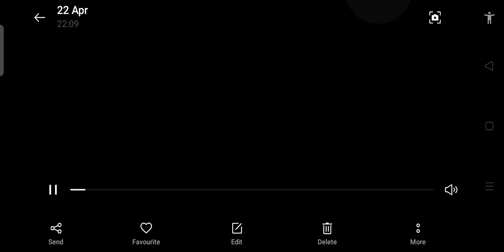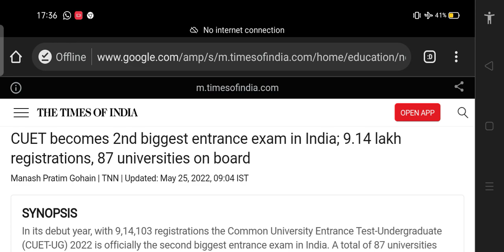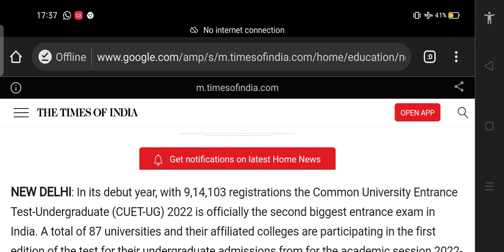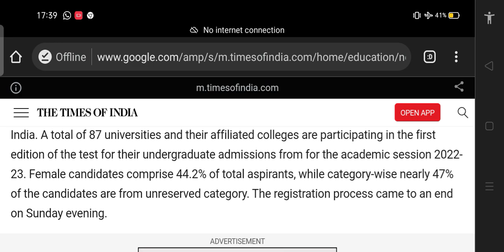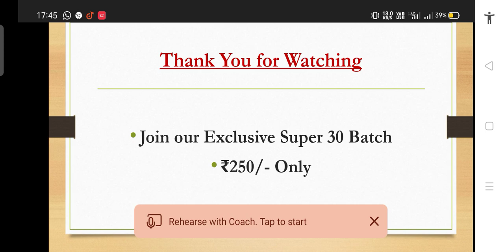CUET 2022 Exam Dates Update 😳|| Exam Cancel???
cuet 2022 exam dates west bengal,
cuet 2022 exam dates work,
cuet 2022 exam dates vikas,
cuet 2022 exam dates vijayawada,
cuet 2022 exam dates video,
ctet exam update 2022,
cucet ug 2022 exam date,
ctet 2022 exam syllabus in tamil,
cucet exam syllabus 2022 in hindi,
cucet exam sample paper 2022,
cuet 2022 exam dates yesterday,
ctet 2022 exam slot,
cucet exam syllabus 2022,
ctet exam date 2022 registration,
cucet exam registration 2022,
duet 2022 exam questions,
ctet exam postponed 2022,
ctet 2022 exam preparation in tamil,
ctet 2022 exam paper pattern,
ctet 2022 exam process,
cucet exam pattern 2022 malayalam,
ctet exam paper 2022,
cucet exam preparation 2022,
cucet exam pattern 2022,
cuet 2022 exam dates yangon,
cuet 2022 exam dates yogesh,
cuet 2022 exam dates dates current affairs,
cuet 2022 exam dates 30,
cuet 2022 exam dates 9th class,
cuet 2022 exam dates 9th,
cuet 2022 exam dates 800,
cuet 2022 exam dates 81/17,
cuet 2022 exam dates 75,
cuet 2022 exam dates 7n,
cuet 2022 exam dates 707,
cet 2022 exam date,
cuet 2022 exam dates 60,
cuet 2022 exam dates 520,
cuet 2022 exam dates 504,
cuet 2022 exam dates 4 months,
cuet 2022 exam dates 4-2,
cuet 2022 exam dates 3pm,
cuet 2022 exam dates yogurt,
cuet 2022 exam dates 3d,
cuet 2022 exam dates 378,
cuet 2022 exam dates 2020,
cuet 2022 exam dates 2021,
cuet 2022 exam dates 2018,
ctet paper 1 2022 exam date,
cuet 2022 exam dates 01,
cuet 2022 exam dates 08,
cuet 2022 exam dates zack,
cuet 2022 exam dates zoology,
cuet 2022 exam dates zero,
cuet 2022 exam dates zoo,
cuet 2022 exam dates zodiac,
cucet exam online or offline 2022,
cuet 2022 exam dates dates,
ctet exam 2022 full information,
ctet 2022 exam date july,
ctet exam form date 2022,
ctet 2022 exam fee,
kcet 2022,
ctet 2022 exam kya h,
cucet exam kaise hoga 2022,
cucet 2022 exam kya hota hai,
cuet 2022 exam dates gujarat,
ctet 2022 exam kya hai,
ctet exam kab hoga 2022,
duet 2022 exam date july,
how to prepare for ini cet 2022,
ini cet 2022,
ini cet 2022 january session,
ctet 2022 exam in tamil,
ctet exam information 2022,
mht cet 2022 exam date,
duet 2022 exam date in hindi,
cuet 2022 exam dates geo news,
cuet 2022 exam dates gk questions,
cuet 2022 exam dates gk,
cuet 2022 exam dates 9th english